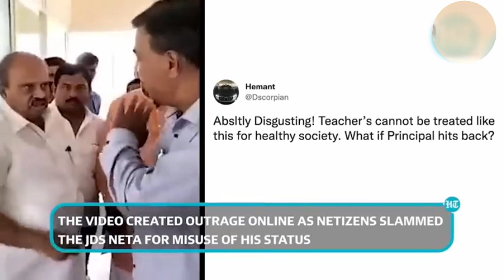lehrain briew lada khluid biej than kumne/Thap U MLA ia U Principal college ha Karnataka